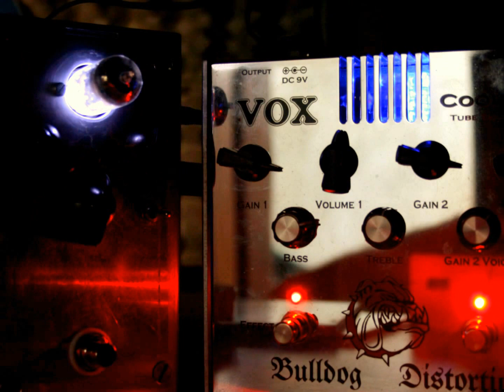ValveCaster + VoX Bulldog Demo 7.wmv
Valve Caster as a boost for Vox Bulldog Dist. It is in front of as in the previous, sixth demo! In this seventh video, I am playing some V.H. inspired riffs, first Vox alone, then the boost goes trough and in the end it is a Vox Gain 2 and Valve Caster.